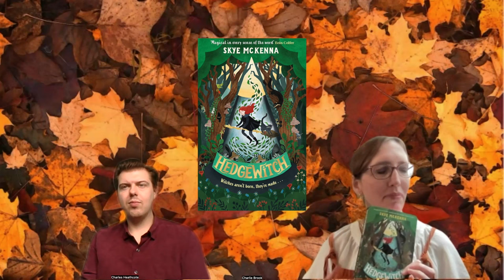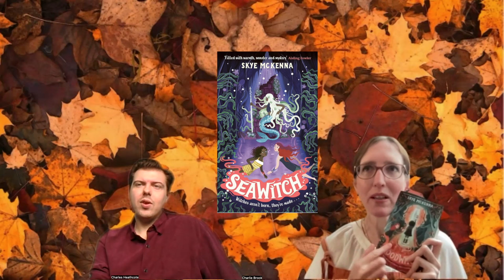Books for the Autumn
The Charlie’s are back!! Myself & Charlie love Autumn so wanted to share some books we want to read during this cosy reading season!! 🍁 🍂At the end we choose a book for each other to read from those lists!!
Classics, Dragons & Middlegrade much more 🐉📚❤️

Do you have an Autumnal book recommendations? Which books do you think we need to prioritise?

We filmed another vid over on @CharlesHeathcote
Check it out:
The Victorian Literature Tag